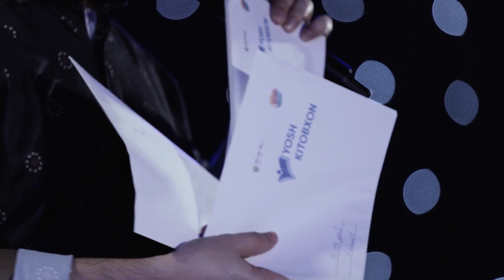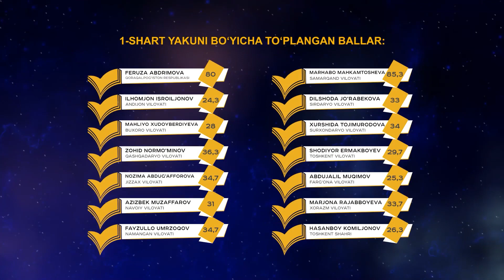"Yosh kitobxon" | 2023-yil | 15-19 yosh toifasi | 1-shart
Millionlab yoshlarni birlashtirib, kitobxonlarni kashf etayotgan “Yosh kitobxon” tanlovining respublika bosqichi | 2023-yil |

15-19 yosh toifasi, 1-shart - "Badiiy asarlar bilimdoni" sharti.

Eslatib o'tamiz: ⚡️“Yosh kitobxon” tanloviga roʻyxatdan oʻtish boshlandi
Аrizalar 1-sentabrga qadar qabul qilinadi.

Kitobxonlarning takliflari asosida adabiyotlar ro‘yxati 10-14 yosh toifasida 50 tadan 40 taga, 15-19 yosh toifasida 60 tadan 50 taga, 20-30 yosh toifasida 70 tadan 50 taga kamaytirildi va mazmunan qaytadan ko‘rib chiqildi. 10-14 yosh toifasida gazeta va jurnallar ro‘yxatdan olib tashlandi.